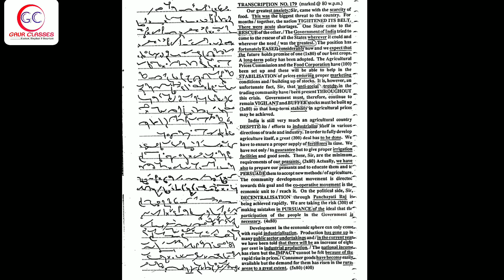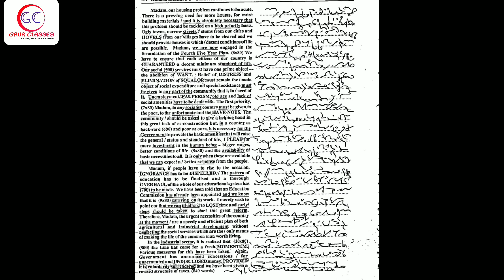Tr 179 | 100 WPM English Dictation | SSC Shorthand by Achal Gaur